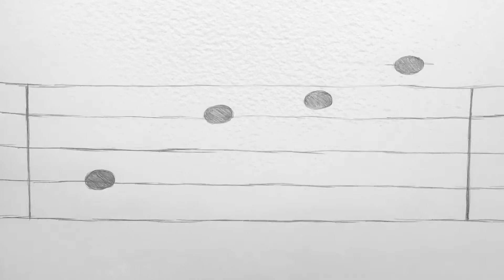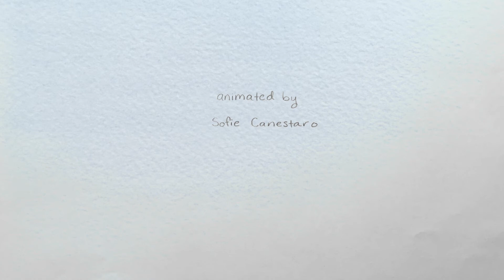The Dreamcatcher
A little poem that wonders what you were dreaming about before you woke up and forgot what it was.